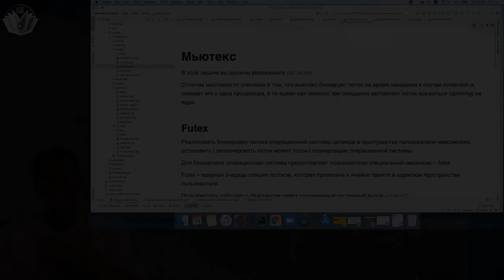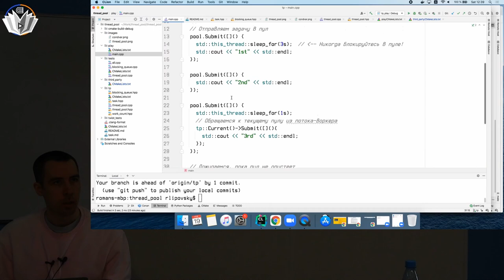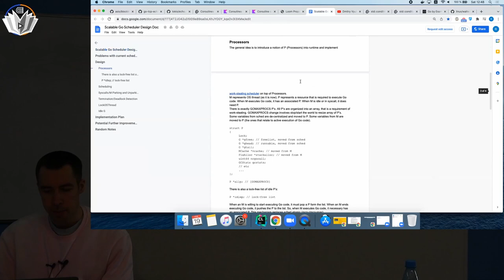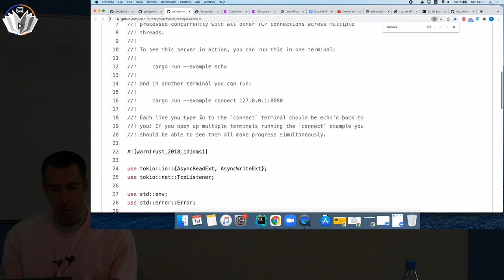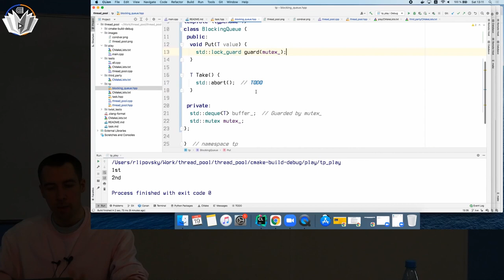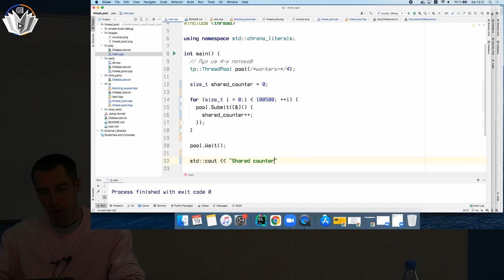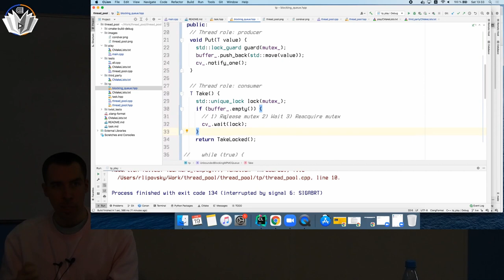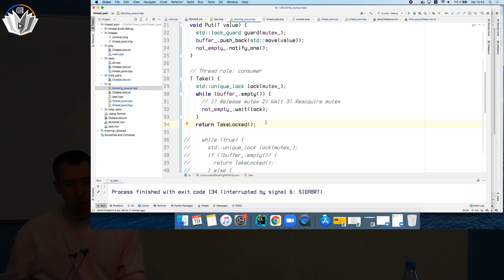ТПМС / Лекция 3 / Пул потоков, условные переменные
Дата лекции: 19 февраля 2022
Лектор: Роман Липовский
Съёмка и монтаж: Михаил Колтаков